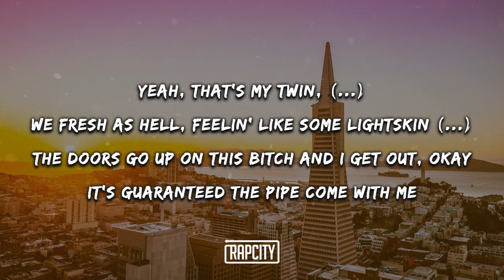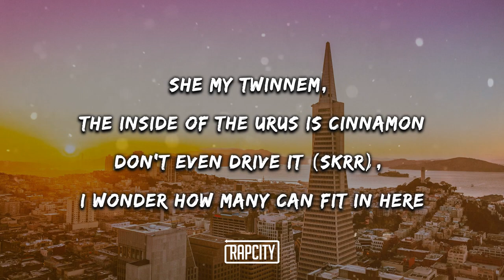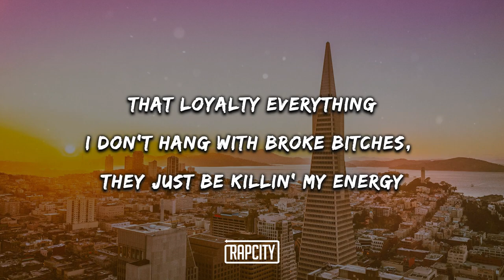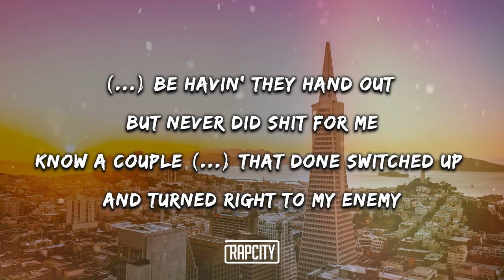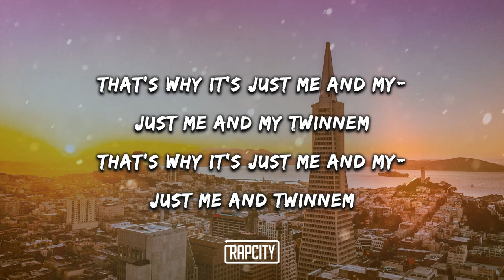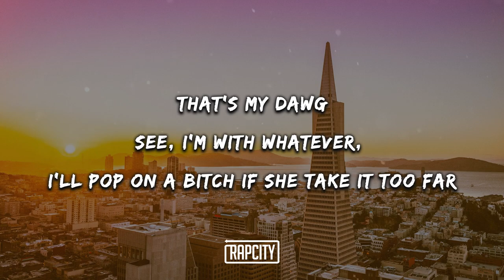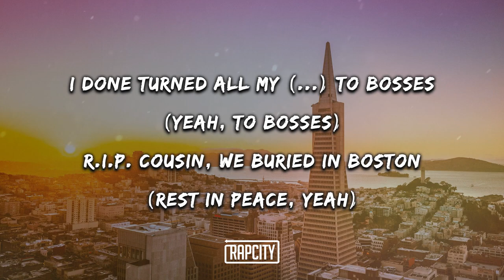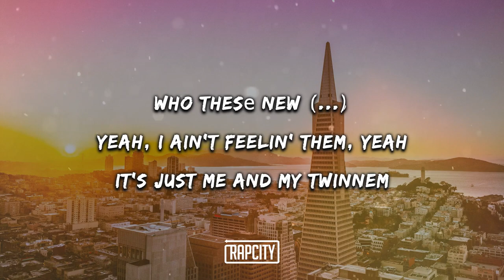Coi Leray - TWINNEM Remix (Lyrics) ft. DaBaby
➥ Lyrics:

[Intro: DaBaby & Coi Leray]
Yeah, that's my twin, n*gga
We fresh as hell, feelin' like some lightskin n*ggas
The doors go up on this bitch and I get out, okay
It's guaranteed the pipe come with me
Ooh, ooh, ooh-ooh (Mm-hmm, hmm)
The kids, the crib, the rides got bigger
You ain't one of my twins, you might not like this, n*gga
We be fuckin' 'til we both tapp out then we chillin'
Me and her both bucket ass n*gga, we twinnin'

[Chorus: Coi Leray & DaBaby]
Yeah, it's my twinnem
Who thesе new n*ggas?
Yeah, I ain't feelin' them, yeah

Yeah, go best friend (Uh-huh)
Come and fuck me like a hoe, best friend (Let's go)
I ain't trippin' on a hatin' ass n*gga,
some will want some attention,
I don't know that man (Yeah)
Still doin' numbers like bingo my friend,
with a big boy .40 and a lethal within
I fuck her so good, she start talkin' like me,
don't be teachin' your boyfriend my lingo, my twin (Let's go)
She my twinnem, the inside of the Urus is cinnamon
Don't even drive it (Skrr), I wonder how many can fit in here
I just run circles around n*ggas and don't even pop it
Let me know when you want you some bop in it
Charts lookin' quiet, I might drop an album (Yeah)
Next to me, can't tell me nothin' about em
Yeah, n*gga

N*ggas be havin' they hand out
but never did shit for me
Know a couple n*ggas that done switched up
and turned right to my enemy
That's why it's just me and my—
Just me and my twinnem

See, I'm with whatever, I'll pop on a bitch if she take it too far
Fuck whoever, that was way before, now this shit ours
We up on these bitches and turnt up, tell 'em to check the scores
I done turned all my n*ggas to bosses (Yeah, to bosses)
R.I.P. cousin, we buried in Boston (Rest in peace, yeah)
My n*gga forever, you know that we locked in (Yeah)
That's my n*gga forever, we ain't takin' no losses (Forever, forever, forever)